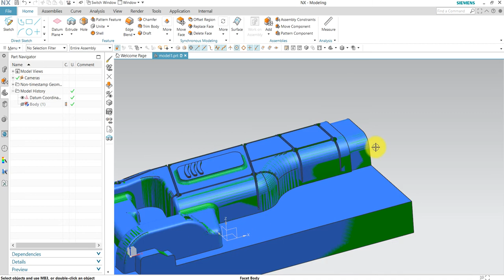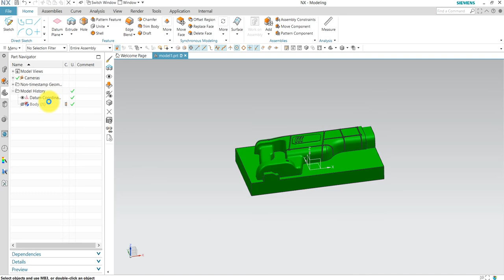Align ( Best fit ) between STL and Solid Body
This video shown Align ( Best fit ) between STL and Solid Body, You can refine the position of objects by performing multiple realignments successively. You can use Best Fit Alignment, Point Set to Point Set Alignment, or Move Object commands to perform the movements.